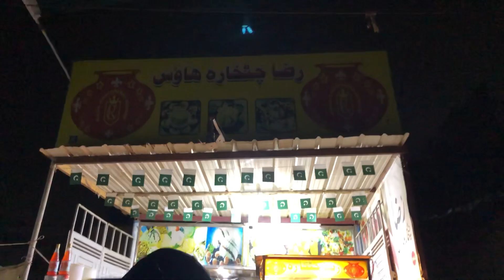GoolGapy V-Log |Maza aa Gaya khaa kar😍 |Korangi Karachi.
🥰(Love all of my youtube family)🥰

Genre: Melodic House
Name: Aeon
Artist: JDD